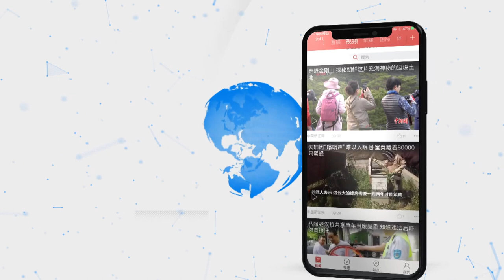国庆大阅兵 陆军方队来了！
作为人民军队最早诞生的军种，从战火硝烟中一路走来。人民陆军加快提高精确作战、立体作战、全域作战、多能作战、持续作战能力。